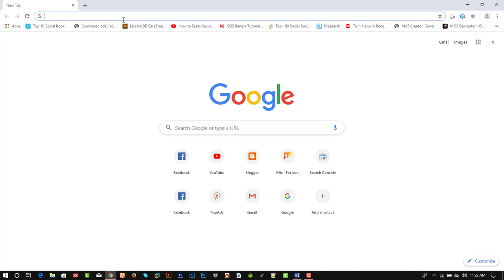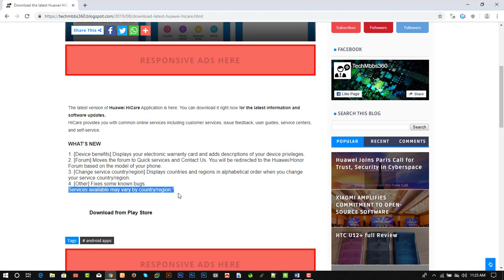Download the latest Huawei HiCare Application appk free